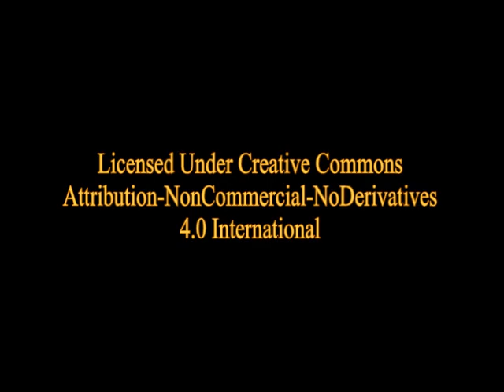Falk by Joseph Conrad - Part 5 of 5